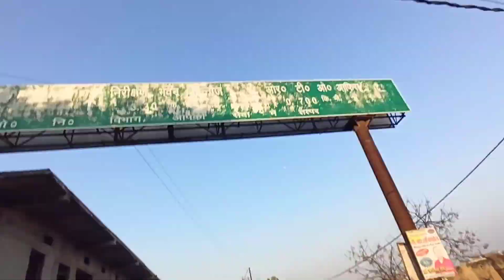Aaj hai Riyansh ka mundan || Makanpur ke Madar baba || Makanpur ka mela 2022 || मकनपुर बसंत मेला Urs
Doston  aaj hai Riyansh ka mundan  Makanpur ke Madar baba ki dargah par. aur ye sthan Makanpur ka mela ke naam se bhi Jana jata hai || मकनपुर बसंत मेला Urs

My first vlog lI my first vlogs

Makanpur Ka Mela 2022 | मकनपुर बसंत मेला 2022 | Madar Baba Ka Mela | Makanpur Urs 2022

shah madar makanpur urs 2022
hazrat zinda shah madar history in urdu
zinda shah madar urs 2022
makanpur zinda shah madar urs e mubarak 2020
zinda shah madar books 2022
zinda shah madar karamat 2022
makanpur photos 2022
madar mela 2022
madar mela video 2022
new mela video zinda shah madar 2020
makanpur mela 2022
madar baba ka mela 2022
dargah zinda shah madar makanpur, uttar pradesh latest 2021
zinda shah madar makanpur history in hindi
zinda shah madar books 2021
zinda shah madar shayari 2022
zinda shah madar books in hindi 2022
zinda shah madar books pdf 2021
zinda shah madar shajra 2022
zinda shah madar qawwali 2022
makanpur dargah address
makanpur Uroosh 2022
zinda shah madar makanpur history in hindi 2020
makanpur urs 2022
makanpur pictures 2022
makanpur dargah shareef 2022
makanpur dargah images 202
makanpur to delhi
hazrat zinda shah madar history in hindi download video 2022
zinda shah madar qawwali mp3 download
dam madar beda par qawwali mp3 song download
dam madar beda par qawwali mp3 download pagalworld
dam madar beda par qawwali dj mp3 download
dam madar beda paar qawwali mp3 song download
dam madar beda par qawwali mp3 download
हजरत जिंदा शाह मदार 2021
उर्स मुबारक ज़िंदा शाह मदार 2022
शज़र अली
Shajar Ali Madari Makanpur
Makanpur Urs 2022
Badiuddin zinda shah Madar
Makanpur urs 2021
Urs Mubarak 2021
Shajar ali video
Syyad Shajar ali naat
Sayyad Shajar Ali Madari blog
Makanpur ka urs kab hai
Kaise Manaya jayega Makanpur urs 2022
Shajar Ali Interview
Shajar Ali Ki Naat
Shajar Ali Takreer
Sayyad Shajar Ali Naat
Makanpur Urs 2022
Makanpur Dargah
Urs Mubarak Zinda Shah Madar 2023
Urs Zinda Shah Madar
makanpur mela 2023
Zinda Shah Madar Urs 2023
मदार शाह बाबा 2023
दरगाह जिंदा शाह मदार मकनपुर उत्तर प्रदेश 2020
जिंदा शाह मदार का वाकया 2022
दरगाह जिंदा शाह मदार makanpur उत्तर प्रदेश 2023
दरगाह जिंदा शाह मदार 2022
दम मदार बेड़ा पार कव्वाली 2022
दरगाह जिंदा शाह मदार मकनपुर उत्तर प्रदेश 2022
मदार साहब कव्वाली 2023
दम मदार बेड़ा पार दम मदार बेड़ा पार
दम मदार बेड़ा पार वाली कव्वाली
मकनपुर की कव्वाली 2023

दादा मदार कव्वाली 2023
दम मदार बेड़ा पार हिस्ट्री
दरगाह हज़रत सैयद बदीउद्दीन जिंदा शाह कुतबुल मदार makanpur, उत्तर प्रदेश
जिंदा शाह मदार कव्वाली
dum madar beda paar dam madar beda paar qawwali
मकनपुर की नदी 2021
मकनपुर की दरगाह वीडियो 2022
मकनपुर मेला 2021
दरगाह जिंदा शाह मदार makanpur उत्तर प्रदेश
दरगाह जिंदा शाह मदार मकनपुर उत्तर प्रदेश
बदीउद्दीन जिंदा शाह मदार 2021
हजरत जिंदा शाह मदार
जिंदा शाह मदार की दरगाह 2022
2021 हजरत जिंदा शाह मदार
जिंदा शाह मदार का वाकया
2021 जिंदा शाह मदार हिस्ट्री
दम मदार बेड़ा पार वीडियो में
दम मदार बेड़ा पार कव्वाली वीडियो में
दम मदार बेड़ा पार कव्वाली डीजे
मकनपुर दरगाह 2022
दम मदार बेड़ा पार कव्वाली
मदार साहब का वाकया
मदार साहब की दरगाह 2021
दरगाह जिंदा शाह मदार
मकनपुर जिंदा शाह मदार
जिंदा शाह मदार कव्वाली 2020
जिंदा शाह मदार की दरगाह
story of auliya allah

THANKS FOR WATCHINGJ 0K BY BY 0

History of kannauj
Story of kannauj
Gauri Shankar Mandir
Chhimkali mata mandir
Etra nagar kannauj
Famous places of kannauj
Vlog kannauj ka
Journey sujeet kannauj vlog
Jaichand kila,Kannauj ka market
Kannauj ka kila
Kanauj ka kila
Raja jay chand ka kila
Pritvi raj chauhan kannauj
Kannauj me kya hai
Kannauj me kaise jayen
Kannauj kaise dikhta hai